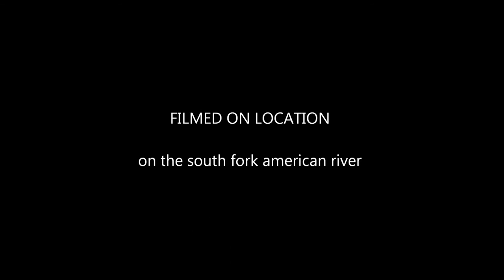Stingray v.s. Salmon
this was a crazy day i caught 1- 15 pounder and 1- 30 pounder my son was bummed cous he hadn't caught anything yet until all hell broke loose when he hooked this 40+ pounder he couldn't handle it so i had to take over. it drug me to the fish hatchery 1000 yards down stream into the no fishing salmon spawning grounds .around bridge pilings under trees through brush i had to take off my shoes while fighting to get around obsticals .took over 45 minutes .on 14 pound line. then carry out 90+ pounds of salmon up the canyon trail over the bridge to the truck my son set a new record for the basin..amazing.. it measured 42 inches my biggest is 56 inches he almost beat my personal record..